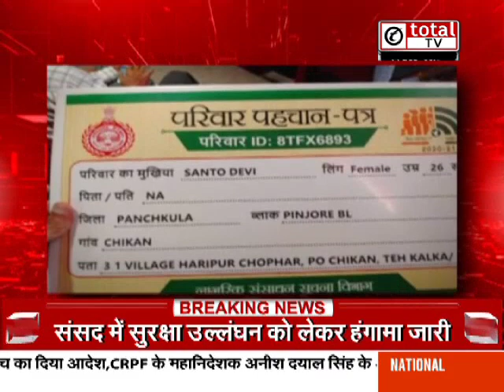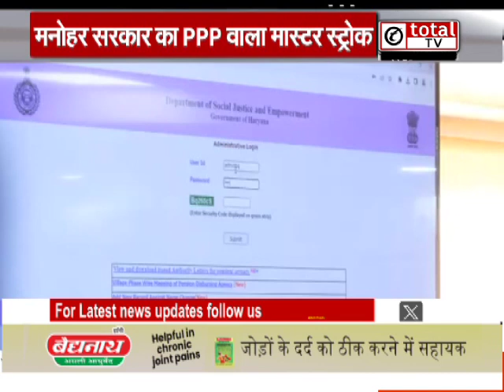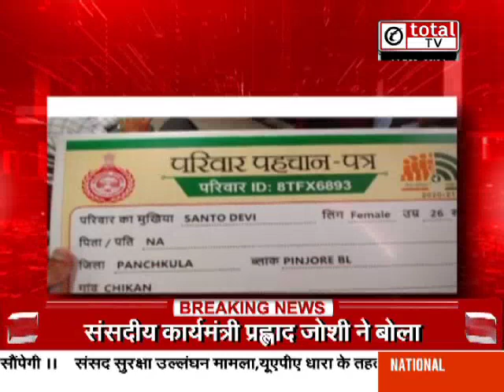बीजेपी का मास्टर स्ट्रोक, PPP बनेगा गेम चेंजर ?